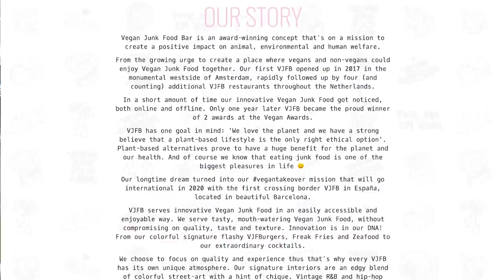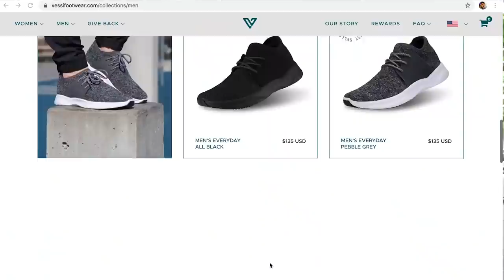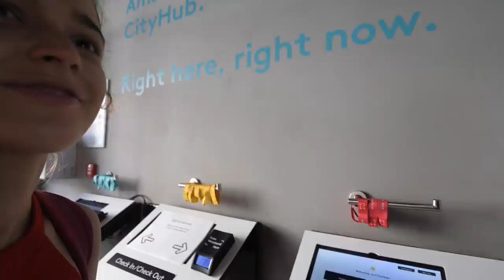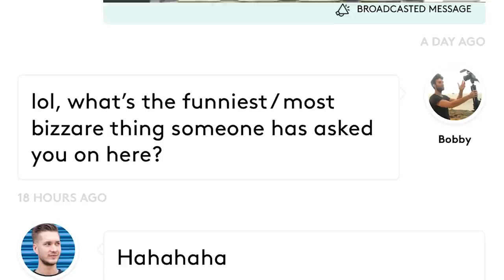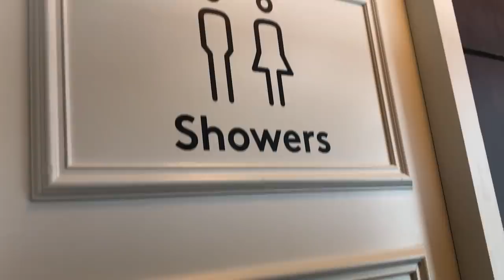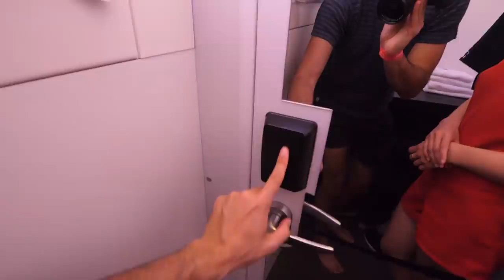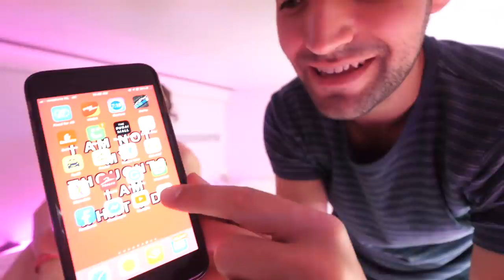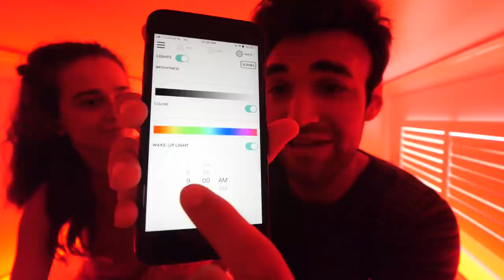WORLD’S #1 RATED CAPSULE HOTEL!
I stayed at the world’s #1 rated capsule hotel! To get my favorite shoes Vessi’s and get $40 off go I’ve experienced many unique accommodations and capsule hotels including the worlds cheapest capsule hotel ($9/night), worlds cheapest 5-star hotel, and many more, however today we explore the fanciest capsule hotel I have ever seen. This pod was both luxurious, while also being cheap (only $24/person). Also, the size of the capsule was incredible coming as a double capsule hotel making it feel like your living van life or tiny home!

Whats the deal with the 104 adventures!?
Currently I am on a challenge in 2020 to live and do more than I ever have before in 2020 with 104 new adventures (every Tuesday and Friday). Watch them in order if you want to keep up with the continuous adventures on how we got to this capsule hotel video!